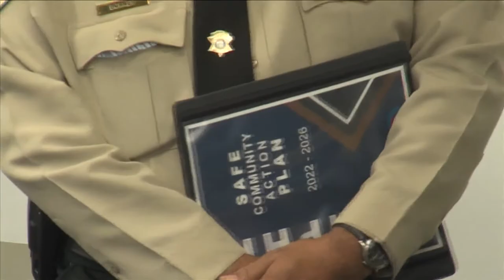Memphis Chapter of the New Black Panther Party pushing for change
ABC 24’s Brittani Moncrease found out how the new organization holds true to the original mission of community service of the old organization.